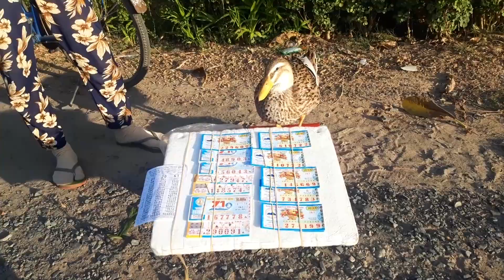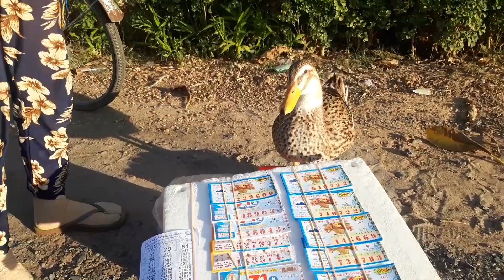Bất ngờ gặp Chú Vịt khôn như người theo chủ bán vé số không rời nửa bước ở Sài Gòn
© Bản quyền thuộc về YT: Tú Phạm
© Copyright by Tú Phạm - Do not Reup